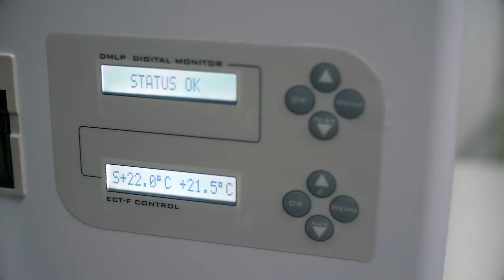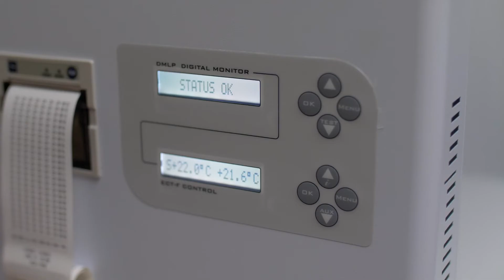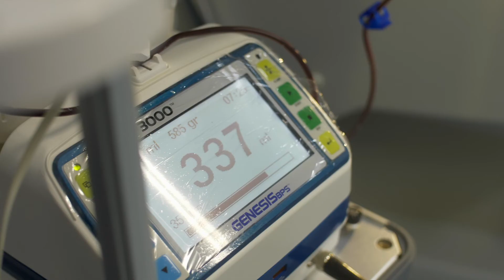Dotarea Centrului Regional de Transfuzii Sanguine Constanța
Ne continuăm angajamentul de a susține sectorul public de sănătate din România, donând echipament nou pentru Centrul Regional de Transfuzii Sanguine Constanța, ce va contribui la creșterea capacității tehnice a unității medicale.